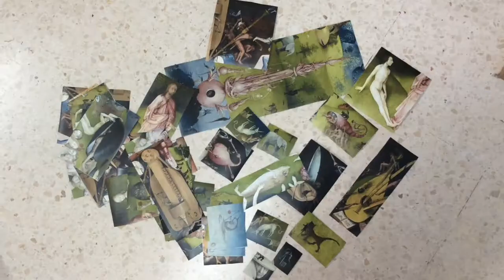O xardín das delicias, O Bosco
Alumnado da materia Proxecto Integrado de 1º de ESO A realiza un conto para explicar o tríptico O Xardin das delicias do Bosco aos nenos e nenas dos nosos coles adscritos. É un proxecto realizado no marco do programa de Innovación en dinamización lingüística do Plan Proxecta para conmemorar o bicentenario do Museo do Prado.